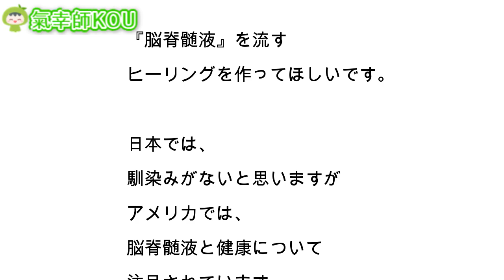脳脊髄液の流れを良くして循環させる氣幸ヒーリング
氣幸師のＫＯＵです。

今回の動画が良かったと思われたら

★宇宙を書き換える、はじめての氣幸講座

★無料レポート変性意識の書はコチラです。

★メルマガへのご登録はコチラです。

★著書：夢を叶える七つの呼吸法

★ヒーリングや覚醒スクール情報があります

※動画に関するご質問などはYouTubeのコメント欄でお答えしています